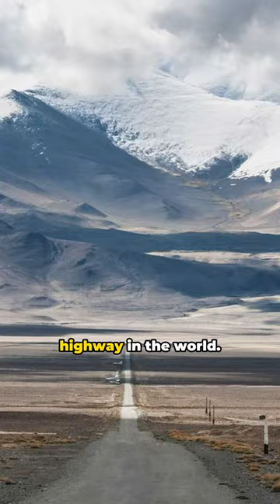Here are 7 Unique Features of Tajikistan!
Before launching the vlog from Tajikistan I wanted to share with you 7 Unique & Quirky Features of this incredible country to know what awaits you in the next episode of the Central Asia Series. Along the journey I discovery some interesting facts about the country that I had to share with you!

So join me on my VLOG of Tajikistan to see why it's so unique and quirky at the same time. Oh and also make sure to check out the 'Behind the Scenes of Tajikistan' to get the inside scoop about how to maximize your time, on a budget in the country!